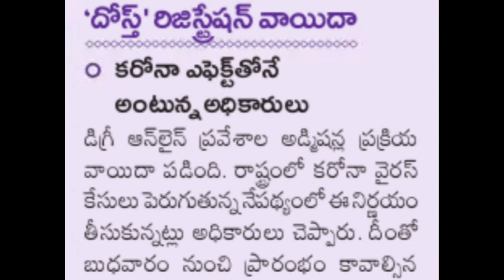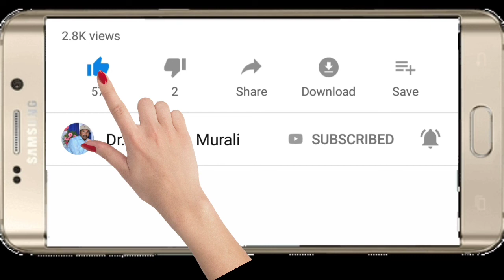Ts Degree Dost Notification 2020 Postponed - Ts Dost Notification 2020 postponed